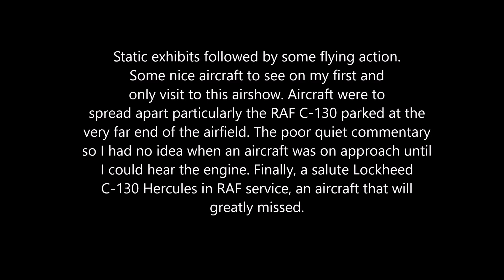11.06.2023 Cosford Airshow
On a very hot June day my first visit to the Cosford airshow.